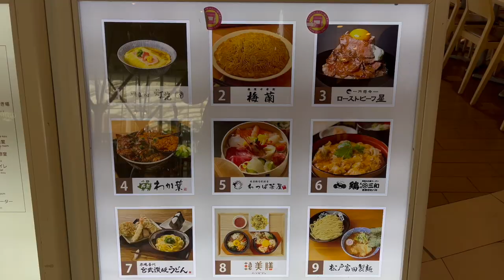【鯛塩そば灯花】 特製昔ながらの中華そば（醤油）を食す ＃1512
三井アウトレットパーク木更津フードコートで鯛塩そば灯花の特製昔ながらの中華そばを家内と食べてきました。